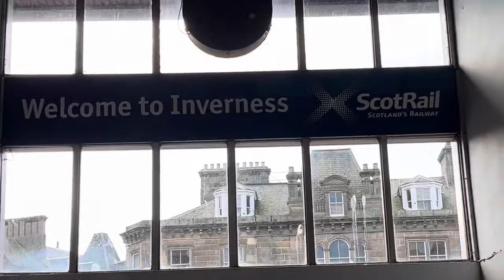LAST MINUTE LIMBS AS UNITED GO TOP OF THE LEAGUE!!! Dundee United v Inverness Matchday Vlog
Was a poor showing from the referee but the last minute goal made up for it!!!

Mon the shed 🧡